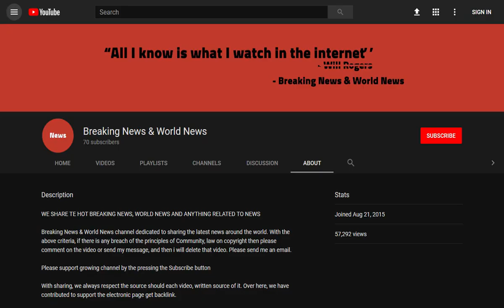BREAKING! Paraglider's breathtaking snub to safety as he dangerously swoops over beachgoers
Source DONT' FORGET TO SUBSCIBE TO OUR CHANNEL A paraglider caused chaos when he swooped down and flew alarmingly close to beachgoers enjoying a popular tourist spot.

Onlookers slammed the move as 'out of order' and photographer Graham Hunt who captured the brazen behaviour said he was sure the paraglider must be flouting the rules.

An expert confirmed the law states aircraft are not allowed to fly within 500ft of people unless taking off or ...